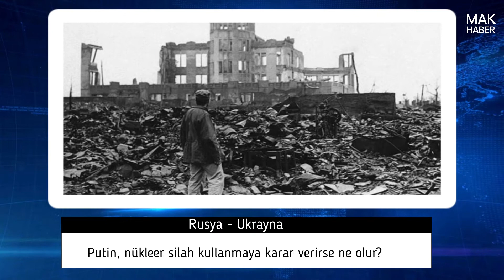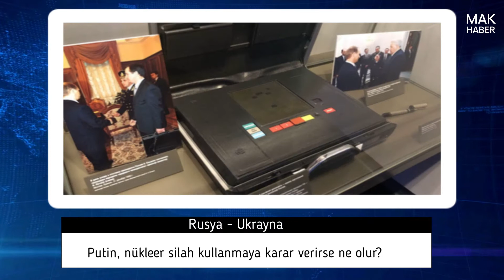Putin'in Nükleer İçin Kullanacağı O Çanta! (ŞEGET) Rusya'nın Zirvede Olduğu O Konu!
Rusya-Ukrayna savaşı sonrası nükleer silah kullanımı konuşulmaya başladı. Biz bu videoda bu konuya değindik.

Rusya Nükleer Kullanabilir Mi?
Rusya Nükleer Kullanırsa Ne Olur?
Nükleer'in Kullanılmasına Kim Karar Verebilir?
Rusya'nın Nükleer İçin Kullandığı O Çanta ŞEGET?

Tüm bu soruların cevabı videoda.

Herkese merhabalar,

-MAK Haber

haber özel,
haber kanalları,
haber aç ,
haber son dakika
rusya
ukrayna
putin
zelenski